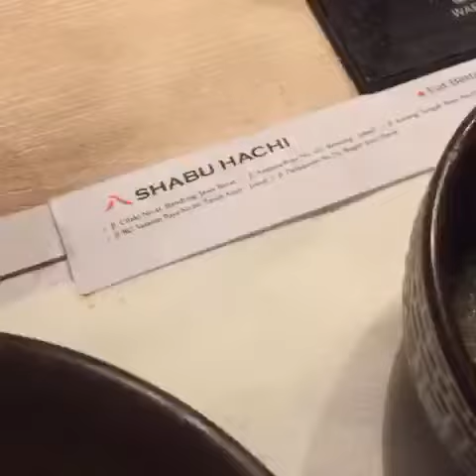Shabu Hachi (3)